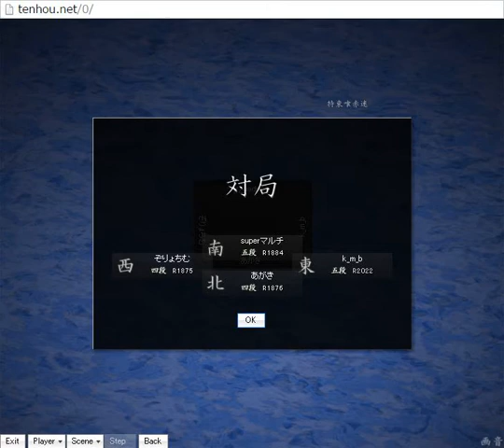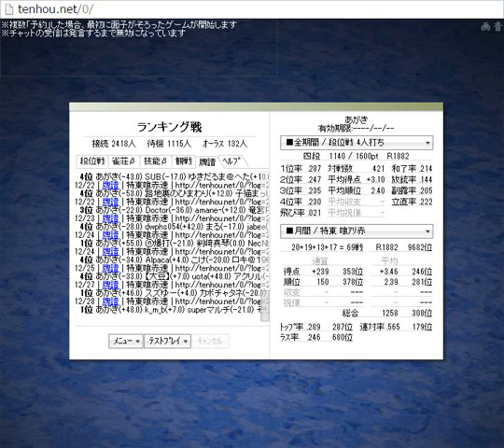【天鳳麻雀２７９】ゲーム実況プレイ+牌譜解説（五段を目指す 特上卓東風戦）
無料麻雀ゲーム天鳳を使って、雑談含め一個人の打ち手の考えを話しながらプレイ。捨て牌などの読みや解説説明など、何か楽しめる参考になるを第一に目指しています。

天鳳Flashpremium版でプレイ。無料ソフトですのでプレイしたい方は是非。麻雀は楽しいです。